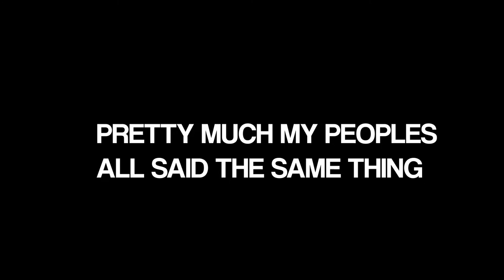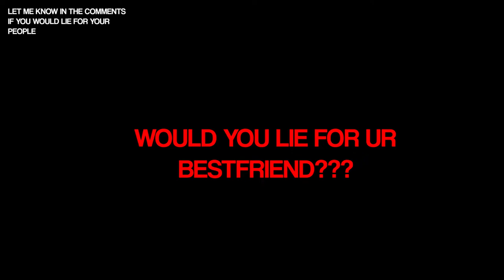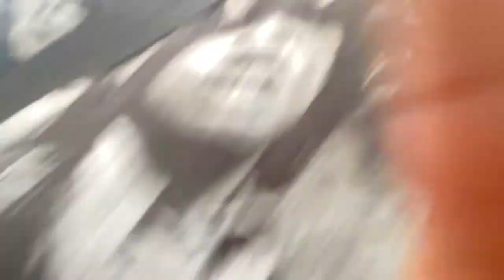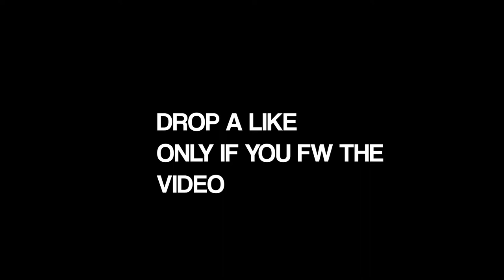Would You Lie For Your Bestfriend?🤔 Public Interview